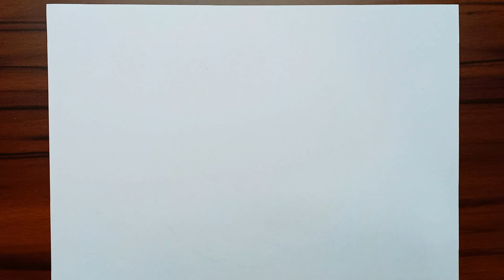World Wetlands Day Easy Drawing | World Wetlands Day Poster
World Wetlands Day Poster Drawing Step By Step

Crayon Colours Used For Colouring

M USIC